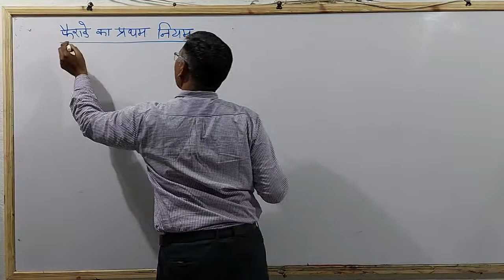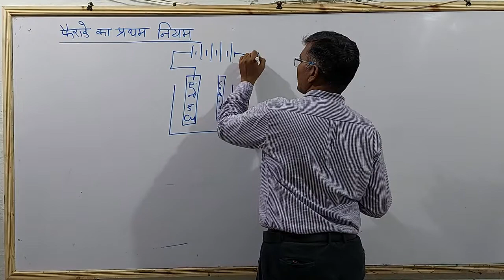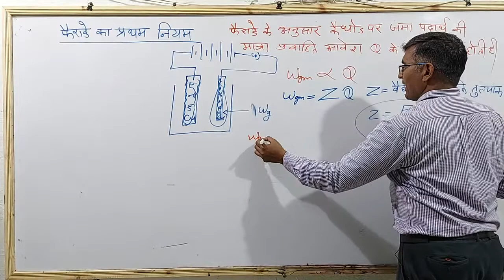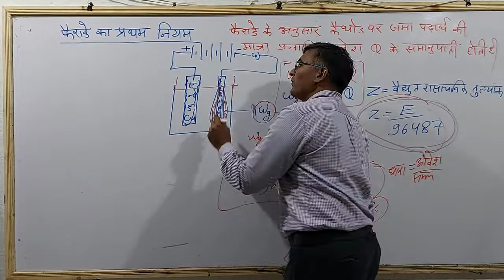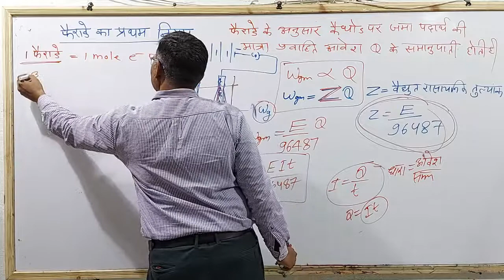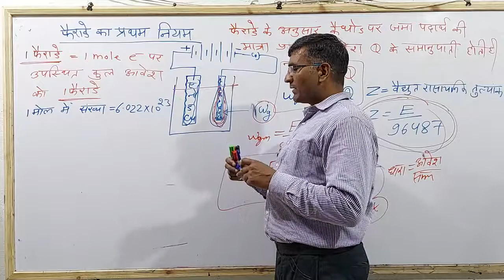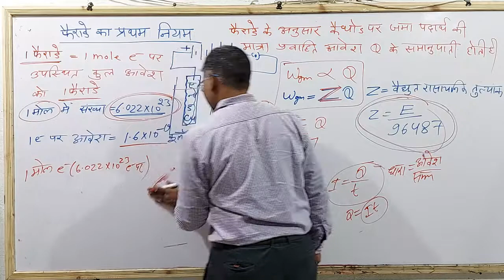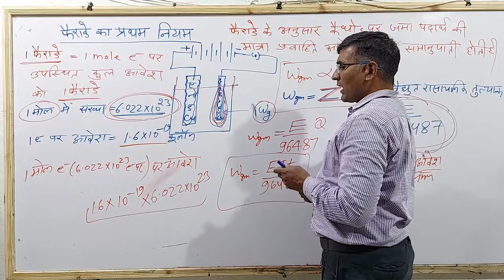ElectroChemistry - Faraday's first law of Electrolysis [ Extra + ] | Rajesh Sir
आपको बता दें कि राजेश सर वर्तमान में राजकीय कन्या महविद्यालय तारानगर  (राज.) में असिस्टेंट प्रोफेसर रसायन विज्ञान के पद पर कार्यरत है |

                           ↦Govt. Jobs

Thanks Students